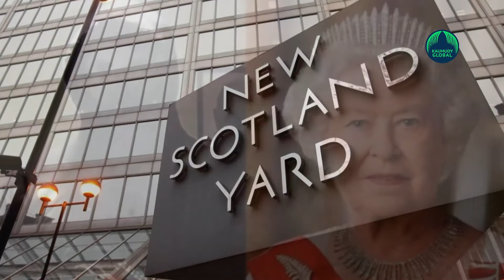Sikh declares to ‘assassinate’ Queen Elizabeth II in revenge for massacre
A video has surfaced on social media in which a fully masked man with a crossbow, identifying himself as an Indian Sikh, is seen declaring to "assassinate" Queen Elizabeth II to avenge the 1919 Jallianwala Bagh massacre, prompting Scotland Yard to launch a probe, days after an intruder armed with a crossbow was arrested at the monarch's Windsor Castle.
The video, shared on Snapchat, is that of a fully masked man who identifies himself as Indian Sikh Jaswant Singh Chail and declares that he wants to "assassinate" the monarch in revenge for the 1919 Jallianwala Bagh massacre, according to The Sun newspaper which obtained the video.
Meanwhile, the 19-year-old intruder, who has not yet been named by the Metropolitan Police, is now being held over mental health issues.
Scotland Yard officers were investigating the video reportedly linked to the intruder armed with a crossbow arrested at Windsor Castle on Christmas Day.
The Metropolitan Police said that the arrested suspect has been sectioned under the UK's Mental Health Act after a mental health assessment and remains "in the care of medical professionals".
"I'm sorry. I'm sorry for what I've done and what I will do. I will attempt to assassinate Elizabeth, Queen of the Royal Family," the masked man is seen saying in the video.
"This is revenge for those who have died in the 1919 Jallianwala Bagh massacre. It is also revenge for those who have been killed, humiliated and discriminated on because of their race. I'm an Indian Sikh, a Sikh. My name was Jaswant Singh Chail, my name is Darth Jones," he says.
The massacre took place at Jallianwala Bagh in Amritsar during the Baisakhi festival in April 1919 when the British Indian Army under the command of Colonel Reginald Dyer opened fire at a crowd staging a pro-independence demonstration.
In the video clip posted on The Sun website, the 'Star Wars' film-like masked figure holds a shiny black weapon and speaks in a distorted voice.
It was reportedly sent to followers of the man's Snapchat account 24 minutes before armed security officers arrested him near the 95-year-old Queen's private apartments.
In a message sent on Snapchat alongside the video, the teenager wrote: "I'm sorry to all of those who I have wronged or lied to. If you have received this then my death is near. Please share this with whoever and if possible, get it to the news if they're interested." Police are also carrying out searches at a housing estate in Southampton, where the suspect reportedly lived with his family.
"A 19-year-old man from Southampton was arrested on suspicion of breach or trespass of a protected site and possession of an offensive weapon," Met Police said in a statement.
"Following a search of the man, a crossbow was recovered. The man was taken into custody and has undergone a mental health assessment - he has since been sectioned under the Mental Health Act and remains in the care of medical professionals.
"Enquiries into the full circumstances of this incident are being progressed by Metropolitan Police Specialist Operations," the statement added.
The police spokesman declined to comment on the identity of the person in the video.
Buckingham Palace has also declined to comment, the BBC reported.
Prince Charles and wife Camilla are spending Christmas with the monarch at Windsor Castle in Berkshire, south-east England, after she took the decision to call off her traditional Christmas at Sandringham estate in Norfolk amidst a surge in COVID-19 cases.
Officers from Thames Valley and the Metropolitan Police said they responded to the breach on Saturday morning and arrested the man from Southampton.
PTI